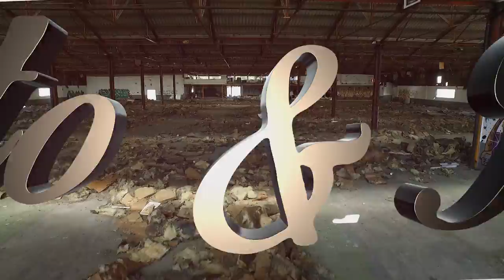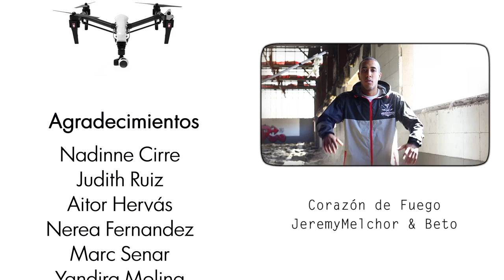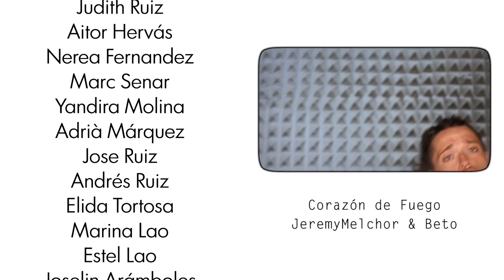Beto & JeremyMelchor - Corazón de Fuego (Video Oficial)